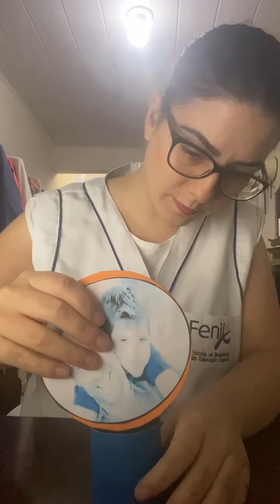PROFESSORA 👩🏻‍🏫 ÉRICA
Aula 06/08
Período tarde